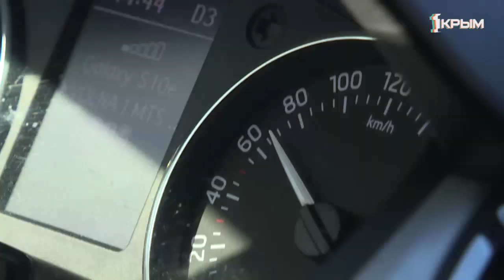Не знаете, чем заняться на выходных? Несколько идей, как провести время весело и с пользой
На выходные можно прогуляться в парке, а лучше отправится в горы, если нет желания ехать далеко, подойдет одна из окрестных достопримечательностей музей-заповедник Неаполь Скифский.